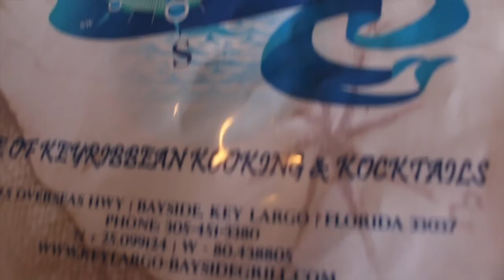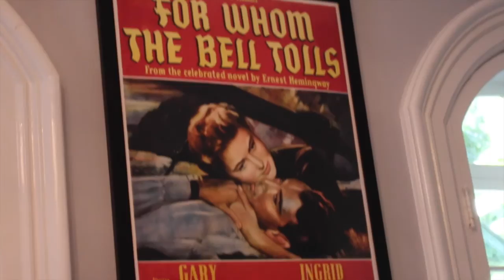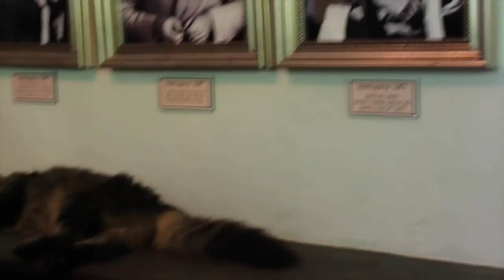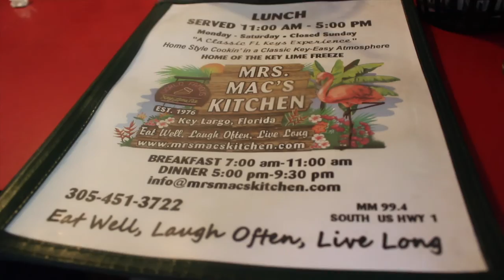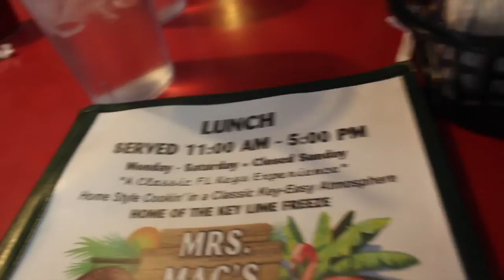TRAVEL WITH ME | VLOG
Hey guys, I hope you enjoyed my first vlog ever! This was a travel vlog for when I went to the Florida Keys. I'm sorry this video was a little long I usually don't like to upload long videos but I just had a lot of footage for this video.

Places I recommend in Key Largo

The Hampton Inn- Key Largo
It's a really nice hotel and they were always very friendly. There also is a chance that if you look out the bay you might see a manatee (: Recommend going kayaking

Docs Dinner- Key Largo
Very affordable and really good breakfast!

Hobos Cafe- Key Largo
Really good food and dessert!

Harriette's Restaurant- Key Largo
Great breakfast and really big servings!

Lazy Days- Islamorada
Really good food and beautiful sunset!

Bayside Grill- Key Largo
Beautiful sunset and great food!

Ms Macs Kitchen- Key Largo
Really cool place and great food!

Sandal Castle- Key Largo
The owners are really nice and you can get some cute t-shirts and sandals